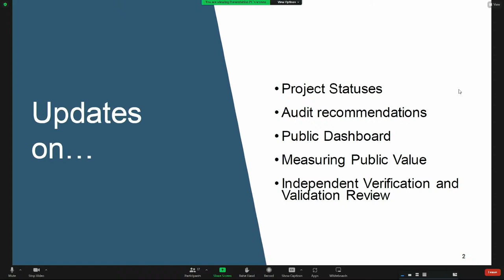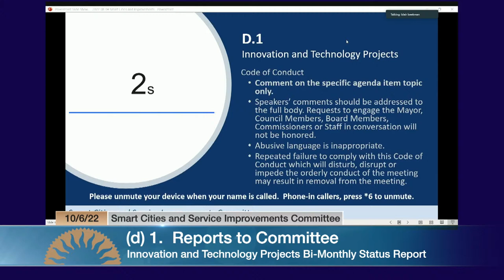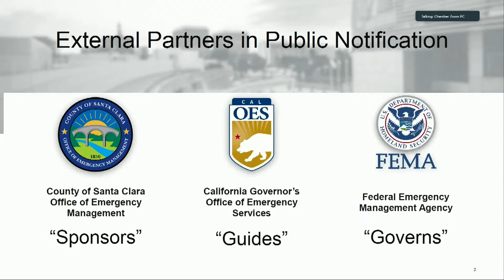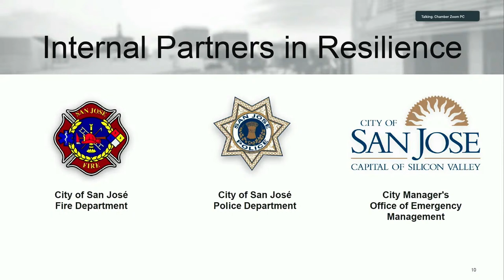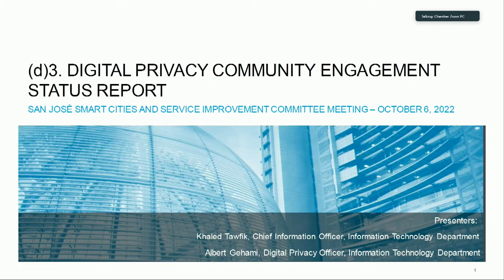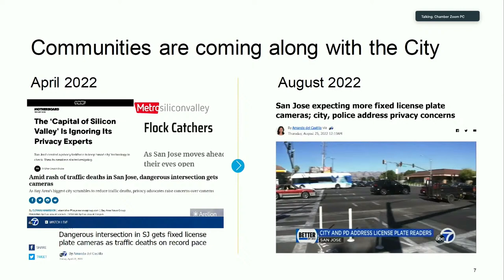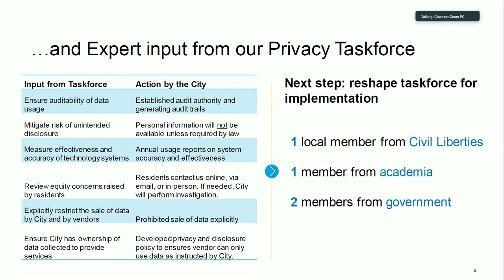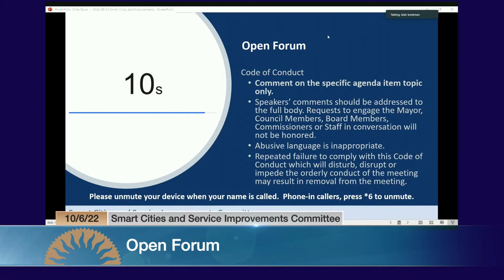OCT 6, 2022 | Smart Cities & Service Improvements Committee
Smart Cities & Service Improvements Committee of October 6, 2022